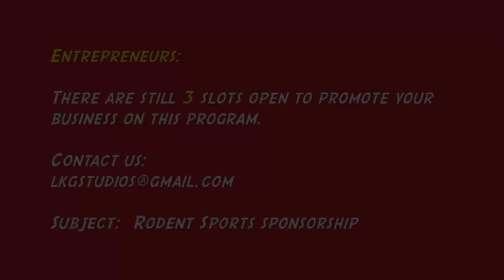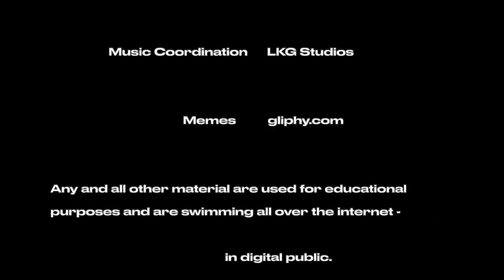Rodent Sports IS04E01 - The Culling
Owners that don't do right by their teams have to be taken away for new ownership, for the sake of the fans and everyone else who watches their games? The Rat talks about some owners and one / some franchises that need a major overhaul from the top!

We also take donations and sponsorship (3 left) for the show.

Get the best sports perspective on the issues the other pundits miss here!
Reporters talk about sports all the time, but only here at Rodent Sports do you get a different perspective on important sports issues.

Already a fan? SPREAD THE WORD and let's take the RAT global!

Look for the Rat on all platforms!